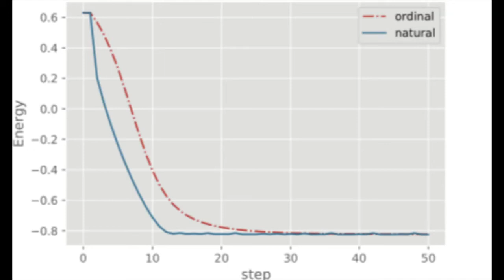An Intro to Quantum Natural Gradient Descent | Lana Bozanic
Gradient descent (GD) is one of the most popular methods of optimization towards some local/global minimum. This video explains the concept behind Quantum Natural Gradient descent, a new GD method that allows for a more "natural" optimization of Variational Quantum Eigensolvers. 😉